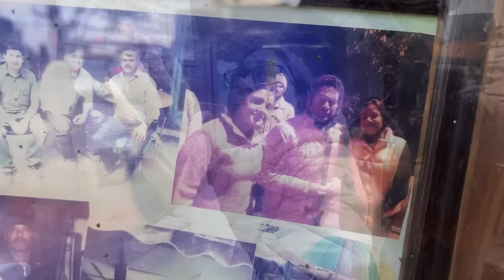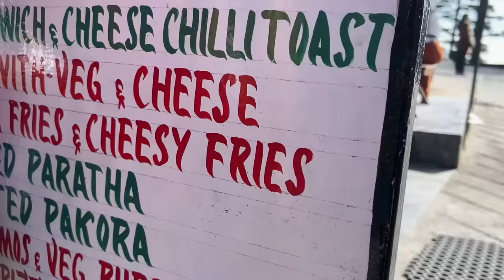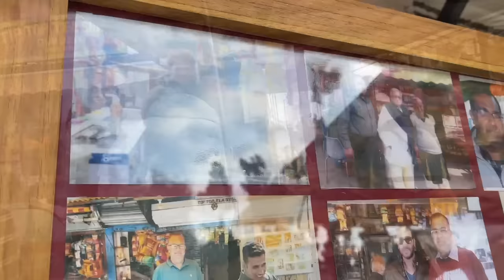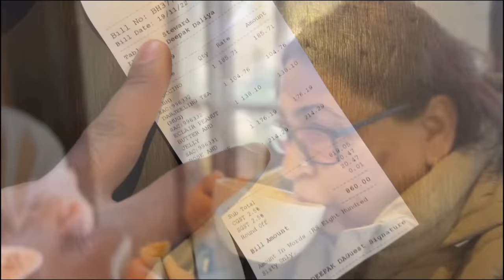India Ka One Of The Best Weekend Getaway. LANDOUR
People often go to Mussoorie but tend to miss this beautiful landmark of a place Landour which was setup by the British and still maintains, churches and shops from 150 years back!